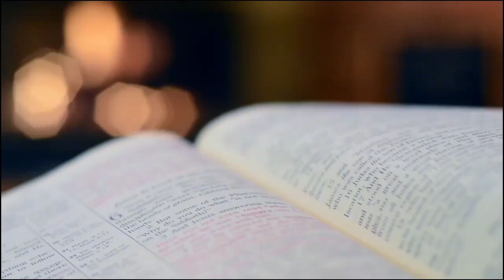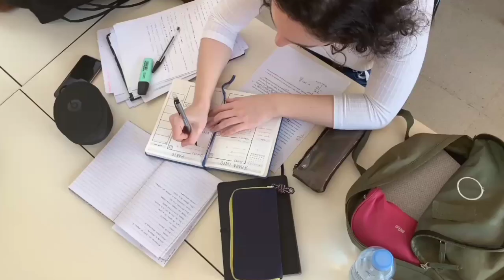How To Make The Difficult Lesson Easy In Tamil.